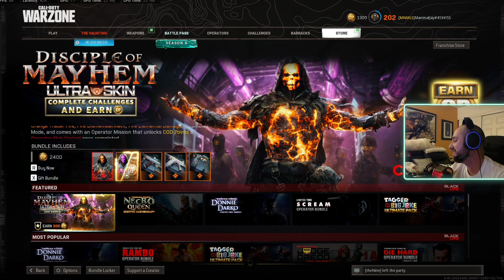Warzone Drama on the team after Rebirth Dub! All hell breaks loose!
Off the Rebirth Dub, ManimalJay makes comment about Helicopter Merc (Team Wipe) and Nine's missed opportunity to drop a kill.  Nine blows up, yells at ManimalJay.  Says some weird and crazy sh_t like: he's dope, ManimalJay isn't a god or his daddy and expresses how comfortable he is with himself.  ManimalJay mutes Nine.  Once he realizes he's been muted, Nine blows up on rest of the team.  Dynasty goes quiet and says he done as Nine was yelling at him to "check his boy (he's over the b.s.).  Seek is confused over the entirety of the situation.  Nine is pissed at Seek about the Timthetatman comment.  He thought he was being called a "Little Timmy."  Seek is still dropping funny lines, and letting his killer know how he feels via kill comms (cracking me up, that's what he does).  Nine rage quits team next game.  Full blown incident review with ManimalJay, Seek, and Dynasty.  We are all still friends on COD up to this point. An absolute sh_t show off a dub.

Was ManimalJay a d*ck, was he in the wrong?  Did Nine overreact?  Is ManimalJay a god or isn't he?  Is ManimalJay Nine's daddy?  Is Dynasty ManimalJay's daddy as he was ordered to be checked by Nine?

I was a little drunk, not gonna lie.

Sharing Laughs and kills with the world.